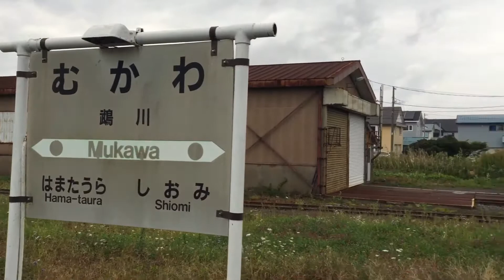鵡川駅に停車中の日高本線苫小牧行き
様似・静内方面への列車代行バスとの乗り換え駅となっている鵡川駅に停車中の折り返し苫小牧行き普通列車